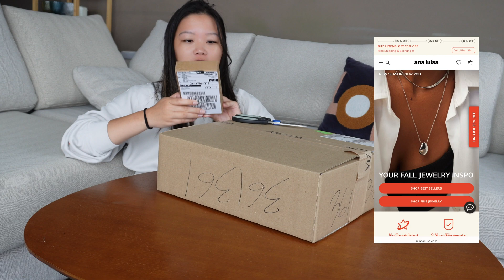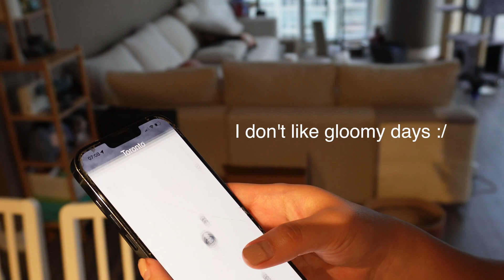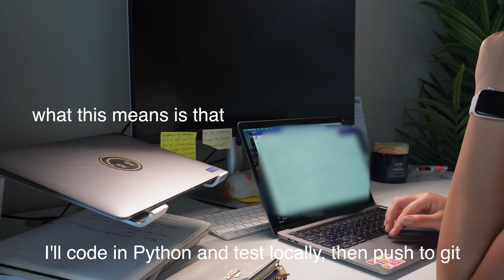Work week in my Life as a Data Scientist | Living and Working in Toronto Vlog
Shop high-quality, affordable jewelry for up to 30% while you still can

Come spend a productive work week in the life with me as a fully remote WFH data scientist at a logistics tech start up!

In this video, I talk about:
👩🏻‍💻 what I do as a data scientist on a daily basis
✍️ mentored by the co-founder and writing blog posts
🎙️ recording a podcast and pushing myself out of my comfort zone
🚀 one productivity mindset from the CEO that has completely transformed my perspective on time management
🧥 a mini haul unboxing affordable everyday jewelry pieces and Aritzia Connor Long Coat